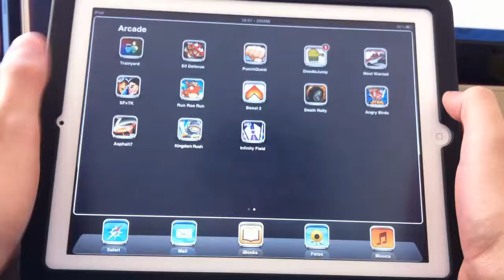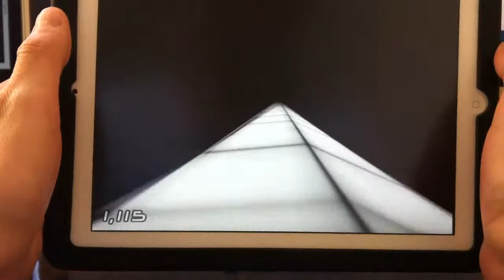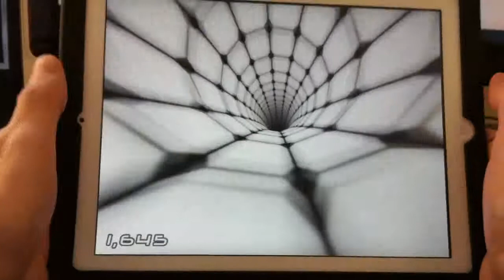Boost 2 - iPhone, iPad - Game Review HD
Boost 2 Review